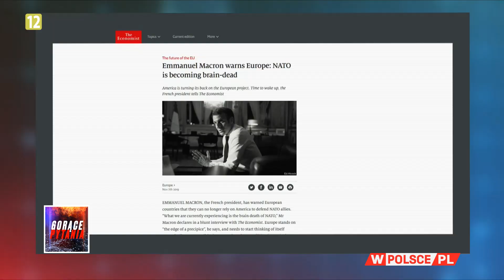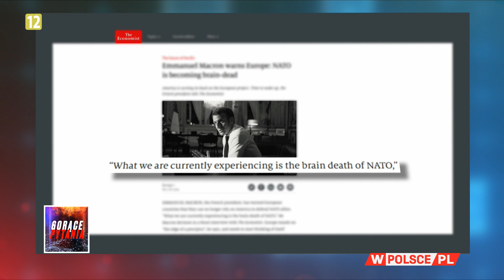CZY NATO TO NAPRAWDĘ SOJUSZ?